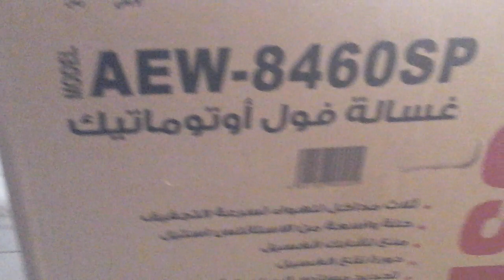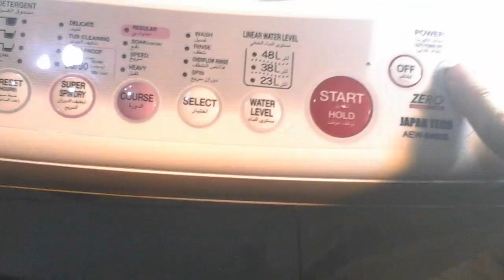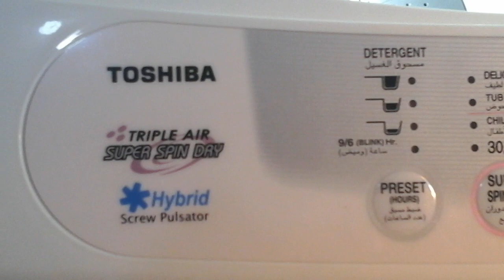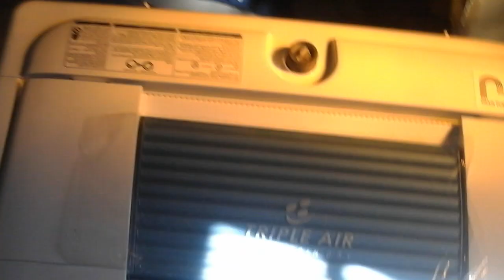غساله توشيبا فوق اوتوماتيك كل مواصفاتها فتح الكرتونه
لترى المزيد من الصور والتصميمات الفريده عن الديكور وكل ما يخص المنزل